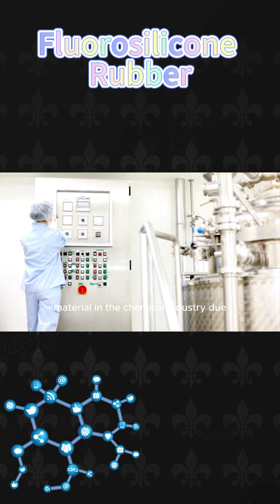Fluorosilicone is widely used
🔬 Fluorosiliconerubber, a must in chemical ind.! 🔥 Resistant to heat, chemicals. 💪 Excellent insulation, sealing. Versatile applications!